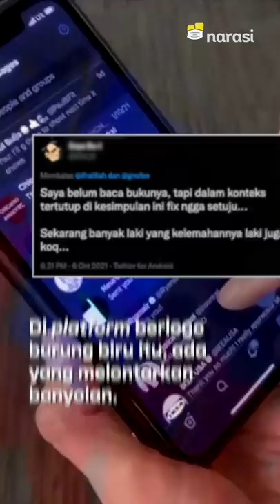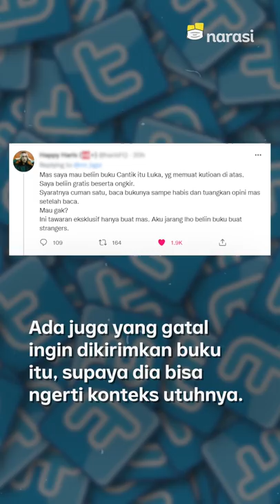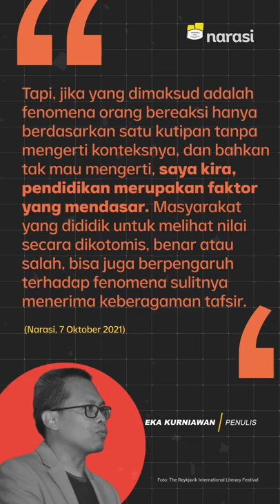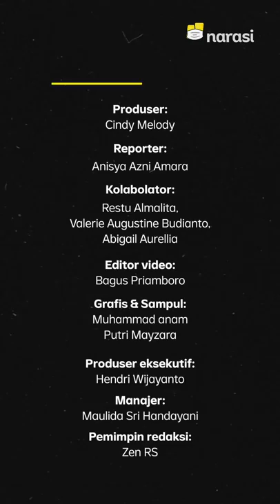Eka Kurniawan Trending karena Ada yang Salah Paham Kutipan Novelnya | Narasi Newsroom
GIMANA CARA MENIKMATI KARYA SASTRA BIAR GAK GAGAL PAHAM?

Novelis Eka Kurniawan beberapa hari lalu 'dimarahi' salah satu pengguna Twitter karena sebuah kutipan dari novelnya, Cantik Itu Luka.⁣

Twit tersebut terus ramai dikeroyok netizen lain dan menyebut kalau ia mengutipnya secara asal-asalan tanpa mengetahui konteks dari kutipan tersebut.⁣

Saat dihubungi Narasi, Eka bilang kalau faktor pendidikan jadi penyebab kebiasaan asal comot kutipan tapi melupakan konteks dari kutipan tersebut.⁣

Terlebih yang dikutip ialah karya sastra, ya, yang memang punya berbagai macam gaya penulisan, sampai sangat mungkin ceritanya fiksi dengan peristiwa yang dikarang. Jadi, dalam mengutipnya pun harus hati-hati.⁣

Terus, gimana dong biar kita sebagai pembaca awam bisa menikmati karya sastra dan gak terjebak dalam pembacaan harfiah?⁣

(Narasi)